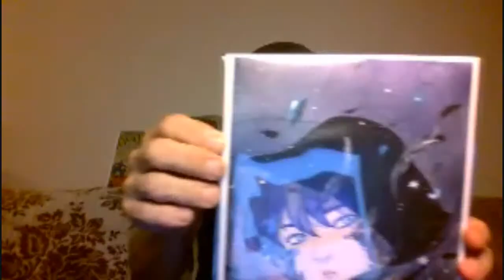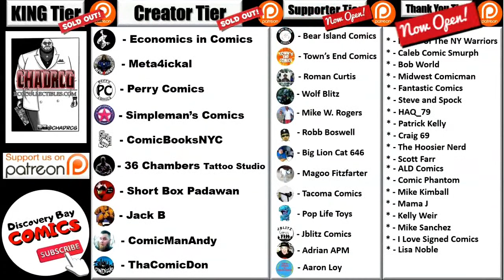Comic Book Funko Pop Community LIVE CHAT | AOK Unboxing and more...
*- Meta4ickal
*- Perry Comics
*- Simpleman's Comics
*- Jack B
*- ComicManAndy
*- ThaComicDon

Soundfx:
    Mouse click (by THE_bizniss)

JB
Discovery Bay Comics
14850 Hwy.4, Ste.A #177
Discovery Bay, Ca.94505